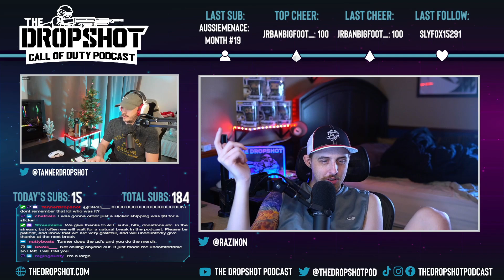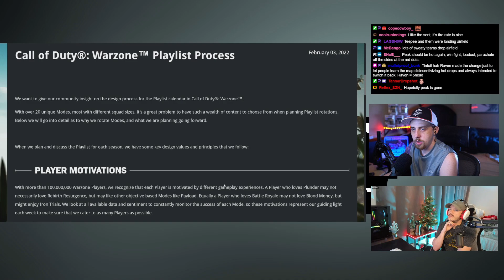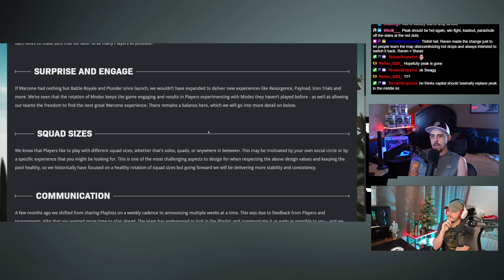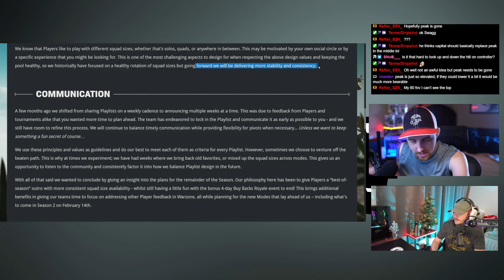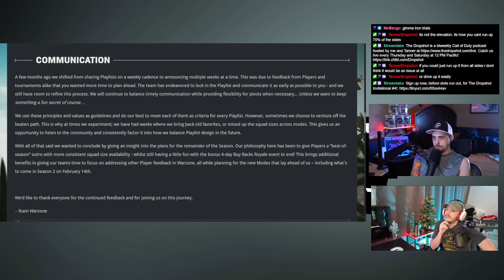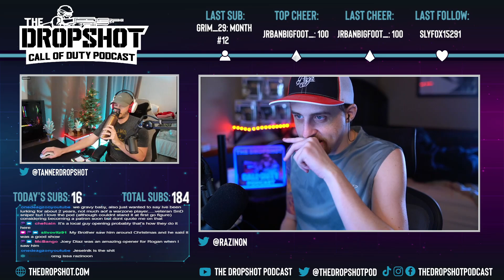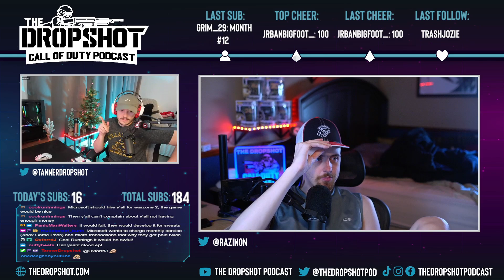The Dropshot - A Call of Duty Podcast #202: Loadout Change Reverted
Shockingly, Activision decided to completely revert the loadout change that came with Caldera, and Tanner and I go deep into how this will impact every single match of Warzone. We also talk Ground War in Vanguard, a Call of Duty movie with The Rock, and much more.

00:00:00 - Intro & acknowledgments
00:06:19 - Announcements
00:25:26 - Playlist updates
00:30:05 - Vanguard patch notes
00:34:58 - Warzone patch notes; loady change
00:47:13 - Raven on playlist updates going forward
00:52:41 - Ground War in Vanguard?
00:59:26 - Infinity Ward on "most ambitious plan" in CoD history
01:03:03 - EngineOwning ban wave
01:04:27 - More on Warzone 2
01:11:23 - Call of Duty movie with The Rock
01:15:58 - Sony acquires Bungie
01:21:38 - Plugs, reminders, & outro

The podcast is streamed live on our every Wednesday and Saturday night at 7 o'clock Pacific Time. We typically start the stream 30 minutes early to answer viewer questions, banter, and chat. Links for everything are below. Thanks for checking out the podcast!